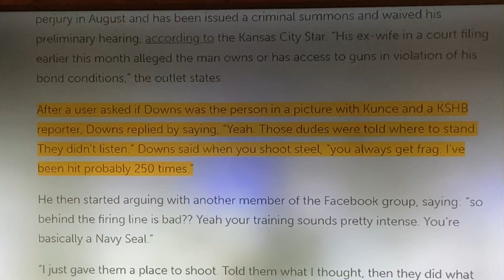Major Fail 2A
Idiots with guns